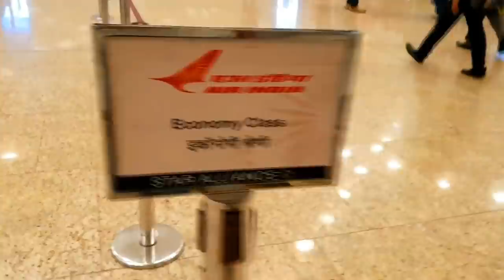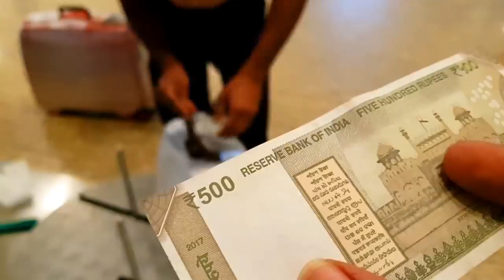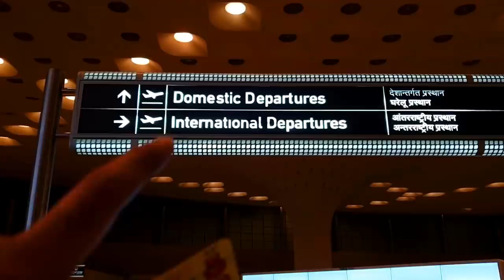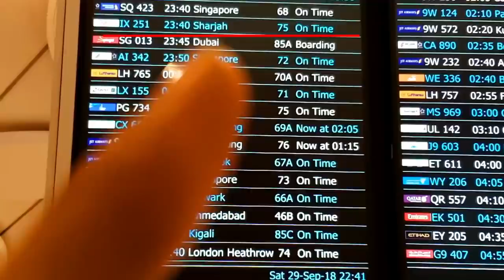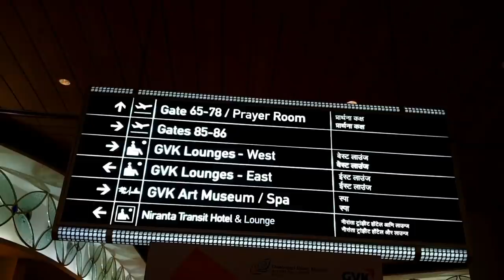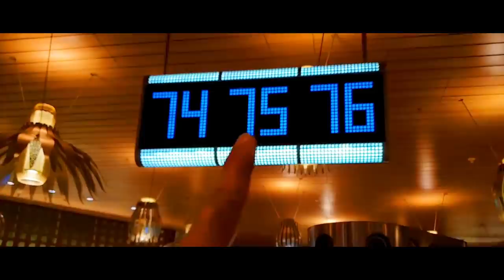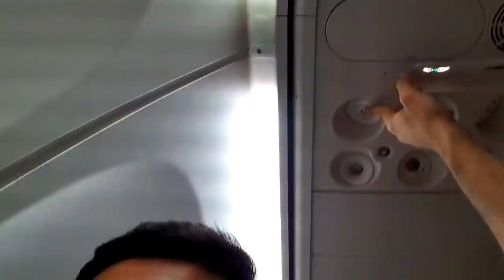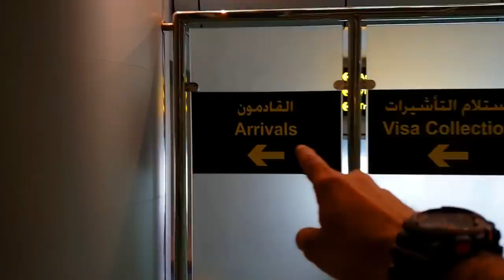Mumbai airport guide | Marathi vlog | check-in, security, immigration, boarding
i made this video for my parents to follow how to fly internationally. We plan them visiting me this winter here in Ajman. They've never been earlier in a flight; so, i have tried to be as detailed as possible in explaining to them how could they go (come) about.

i would be also happy if this video helps any other first flyer :-). i still cherish my experience on my first flight ever when i flew to Germany back in Mar 2010.

i understand that it is in Marathi and i need to subtitle this. i hope i do it soon :-) :-)